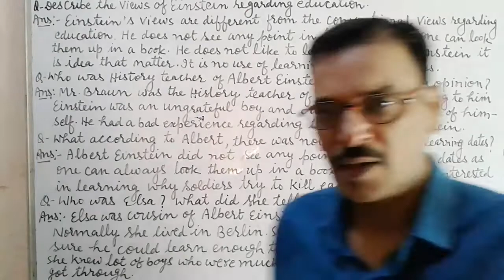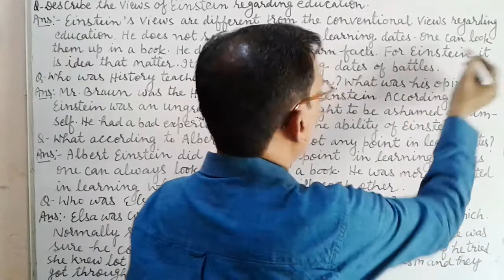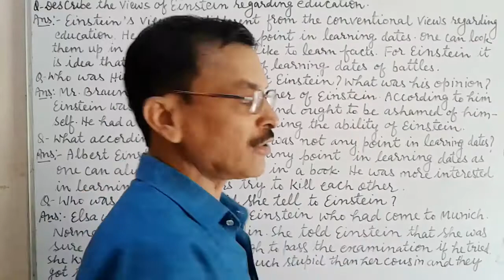Class - 11th || Snapshots || Albert Einstein at School || Short Q/Ans. with Hindi Explanation.